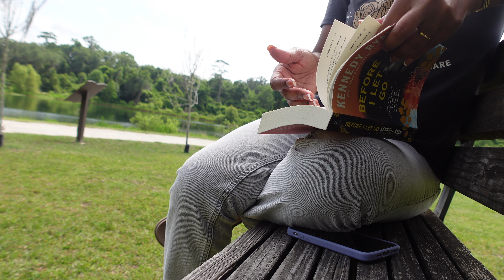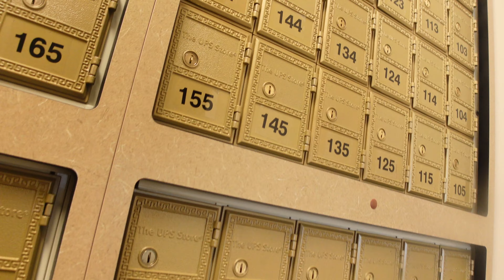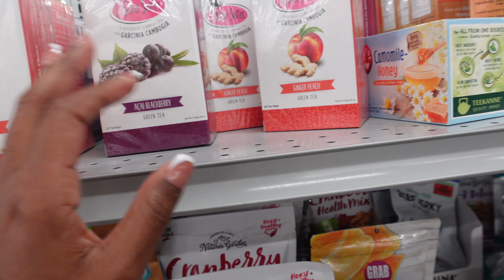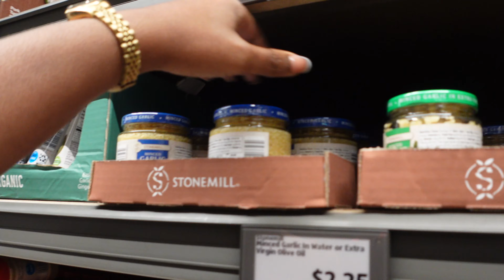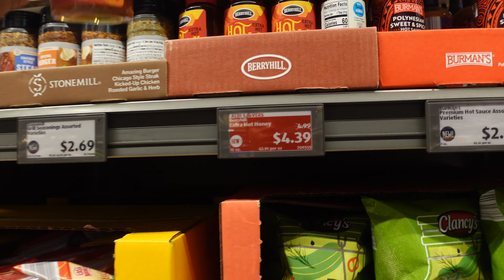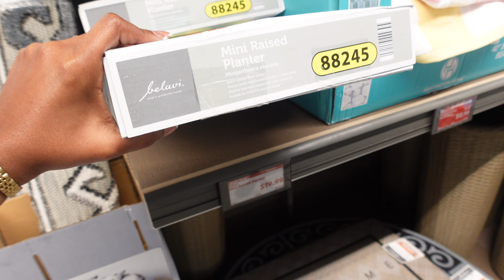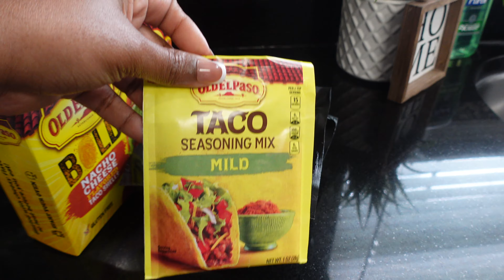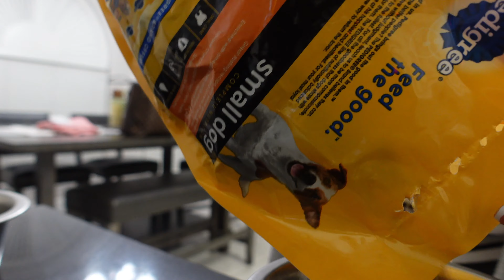FIRST JURY DUTY EXPERIENCE, SMALL ALDI GROCERY HAUL & NEW FINDS, DECLUTTERING & MORE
Hey King Crew welcome back!

--Amazon Storefront

Meek King
3551 Blairstone Rd STE 128 pmb 121